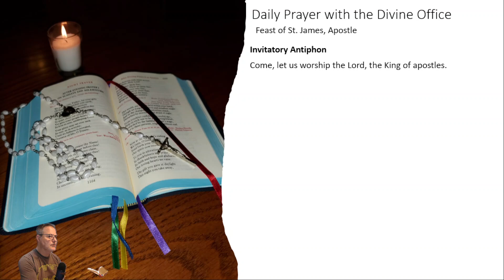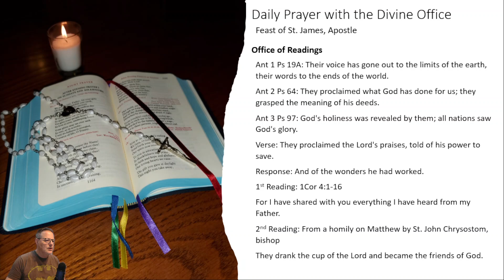7/25/2024 Feast of St. James, Apostle: Invitatory + Office of Readings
Invitatory Antiphon: Come, let us worship the Lord, the King of apostles.
Hymn
First Antiphon: Their voice has gone out to the limits of the earth, their words to the ends of the world.
Psalm 19A
Second Antiphon: They proclaimed what God has done for us; they grasped the meaning of his deeds.
Psalm 64
Third Antiphon: God's holiness was revealed by them; all nations saw God's glory.
Psalm 97
Verse: They proclaimed the Lord's praises, told of his power to save.
Resp: And of the wonders he had worked.
First Reading: 1Cor 4:1-16
Response: For I have shared with you everything I have heard from my Father.
Second Reading: From a homily on Matthew by St. John Chrysostom, bishop
Response: They drank the cup of the Lord and became the friends of God.
Te Deum